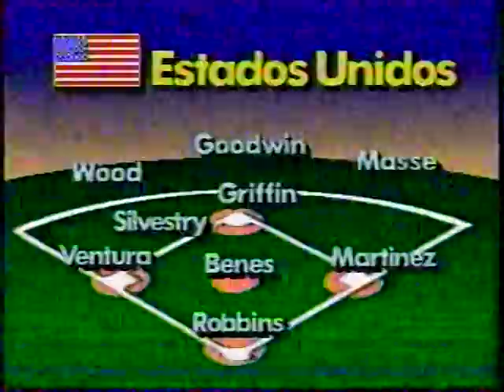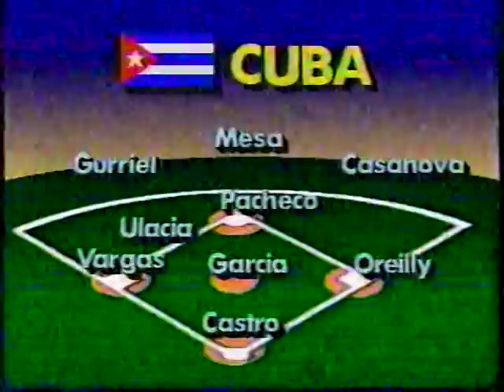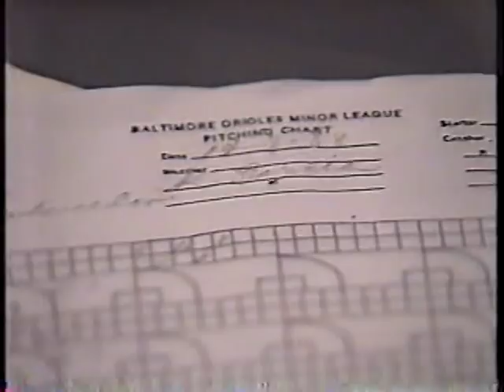baseball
cuba vs eeuu 1988 # 1